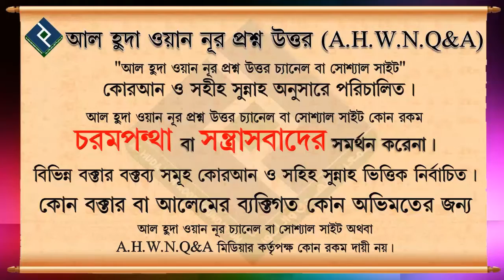নারীদের মুখমন্ডল ডাকা কি ফরজ ᴴᴰ┇শায়খ মুহাম্মদ রাশীদ আহমাদ